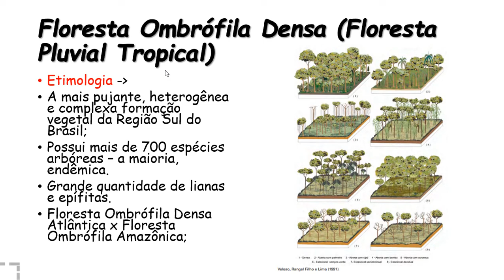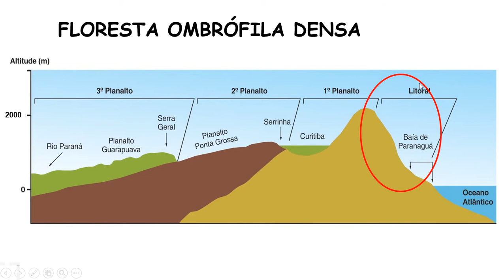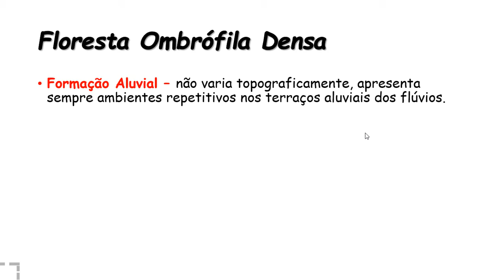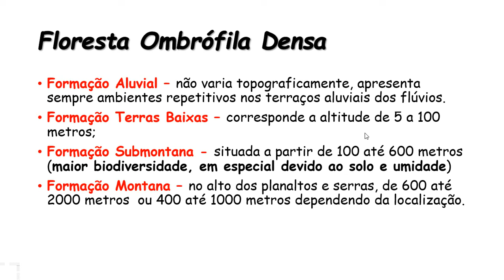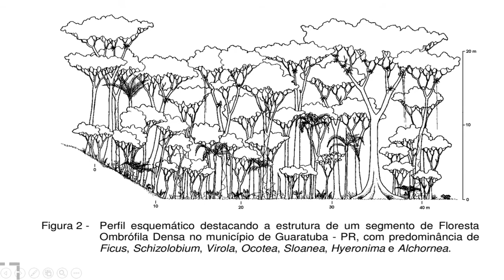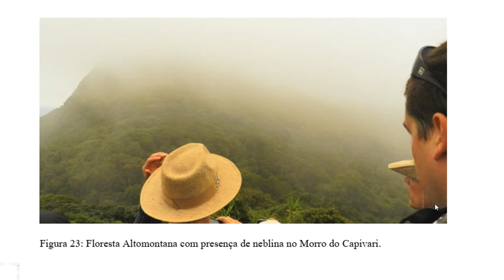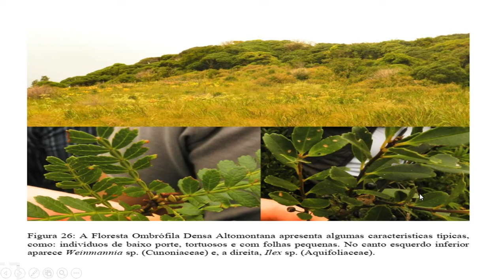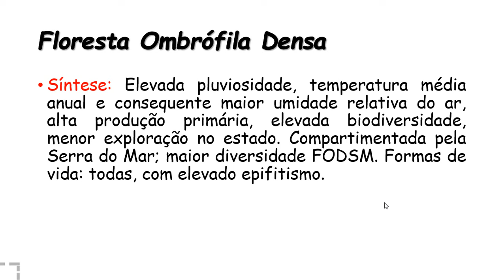Floresta Ombrófila Densa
Floresta Ombrófila Densa do Paraná